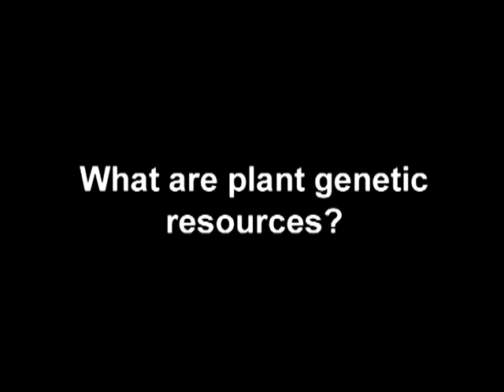International Treaty on Plant Genetic Resources for Food and Agriculture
Interview with Shakeel Bhatti, Secretary of the Treatys Governing Body